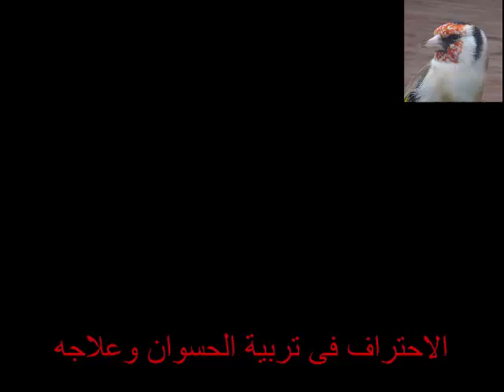Canary Singing Canto 01;26 minute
المقنين البومزين القرديل الشنيشن سلاكة الحسون الحسون Goldfinch chardonneret  cardellino  Volière de chardonneretsالفلسطيني الحسون الاكراني الحسون الجزائري الحسون العراقي علاج الحسون علاج الكنارىتغريد المقنين تغريد الحسون  خالي من الاخطاءسلاكة الحسون - Goldfinch Aviary Making - Volière de Chardonneret

تجهيز الكناري للتزاوج
تجهيز الكناري
كيفية تجهيز الكناري للتزاوج
تجهيز انثى الكناري
تجهيز ذكر الكناري للتزاوج
تجهيز قفص إنتاج الكناري
تجهيز ذكر الكناري
تجهيز عش الكناري
تجهيز قفص الكناري

xanax
xanthan gum
xanadu
xanax bar
xanga
xanthelasma
xander bogaerts
xanax high
xans
xander cage
canary home security
canary
canary flex
canary food
canary seed
canary camera
canary security camera
canarias yerba mate
canards
canarm lighting
canary islands
canary security system
canary islands map
canary bird
canary melon
canary island date palm
canary camera
canary creek cinema franklin indiana
black canary
david canary
canary singing
canary
canary islands
canarios de michoacan
canary bird
canary flex
canarios
canary camera
canary in a coal mine
canary home security
what does canar mean
when is the best time to go on canar
how many civil unions have been registered in the
canary
canary islands
canary islanders
canary wharf
canary wharf tube station
canarypox
canary trap
canary wharf group
canary wharf railway station
canary islands oystercatcher
canary
canary islands
canary camera
canary flex
canary security system
canary grass
canary yellow pages
canary cage
canary costume
canary home security
canary chrome
canary palm
canary security
canary flex
canary
canards
canary camera
canary diamond ring
canary home security
canari cycling shorts
canard splitter
canary food
canary
canary flex
canary yellow ring
canary islands
post-it canary
canary devices
canary flex camera surveillance
canary flex security
canary flex surveillance
canary iced out bracelet
canary diamond
canary diamonds rings
14k gold canary ring
canary ring
canary yellow diamond earrings
canary
canary bed
canary cz rings
canary yellow diamond ring